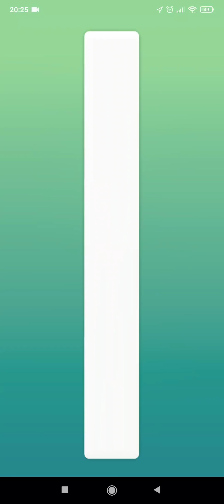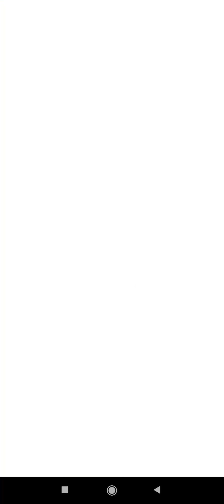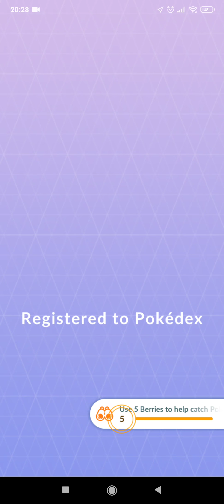Uxie raid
Pokémon Go - raiding Uxie